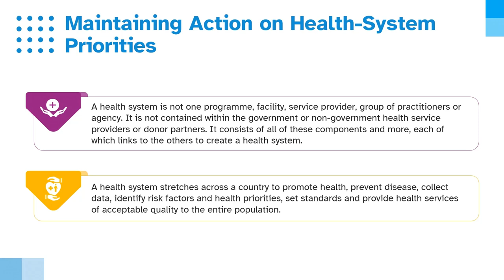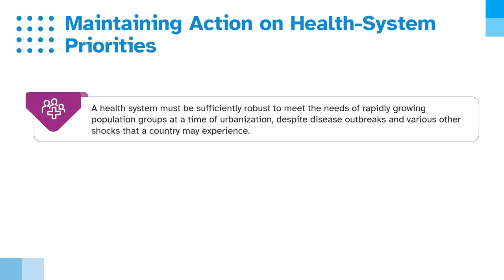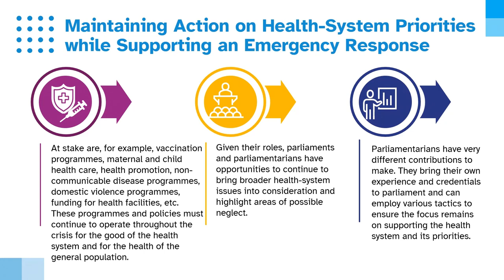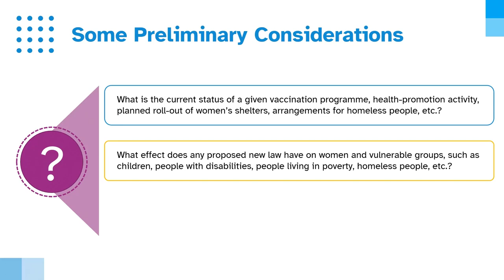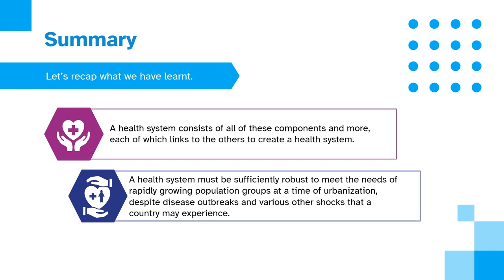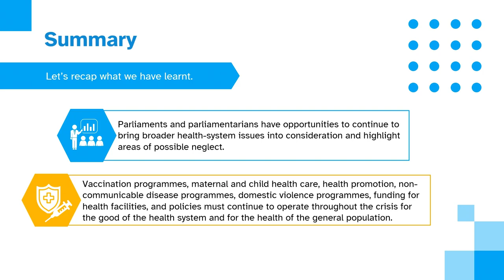The Role of Parliaments and Parliamentarians in Strengthening Health Security Preparedness Module 7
A health system is not one programme, facility, service provider, group of practitioners or agency. It is not contained within the government or non-government health service providers or donor partners. It consists of all of these components and more, each of which links to the others to create a health system. A health system stretches across a country to promote health, prevent disease, collect data, identify risk factors and health priorities, set standards and provide health services of acceptable quality to the entire population.